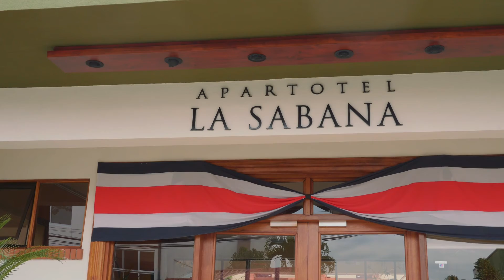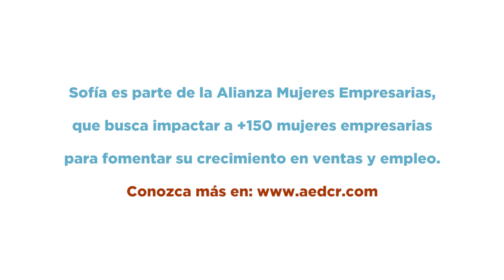Mujeres Empresarias: Sofia Hon, Apartotel La Sabana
La Alianza Mujeres Empresarias se conforma a partir del Proyecto: Caso de Negocios de Empresas Lideradas por Mujeres, proyecto definido co financiado por BID Lab Costa Rica y los bancos aliados: Banco Nacional de Costa Rica y BAC Credomatic; y como unidad ejecutora AED. Se incorporan a la alianza entidades que pueden aportar en la transformación del mercado financiero hacia el segmento de empresas lideradas por mujeres, como Sistema de Banca para Desarrollo, Ministerio de Economía, Industria y Comercio y Procomer. El proyecto está diseñado en tres componentes: 1) Alineamiento organizacional de los bancos participantes 2) Acompañamiento empresarial a 120 empresas lideradas por mujeres 3) Comunicación y conocimiento. La Alianza tiene varios objetivos; el principal es el desarrollo de un modelo de acompañamiento con productos financieros y no financieros, que potencien el crecimiento de las empresas lideradas por mujeres. Esto se mide principalmente por ventas y generación de empleo. De igual, forma se está revisando los procesos y productos de los bancos para mejorar la atención de forma integral, así como brindar mayor acceso financiero a las empresas atendidas. Otro aspecto, fundamental para la sostenibilidad, es rescatar la experiencia y promover transformación en la política de las entidades financieras, que incorpore los temas de mujer y empresarialismo, sea replicable en otras entidades financieras y sea sostenible financieramente.